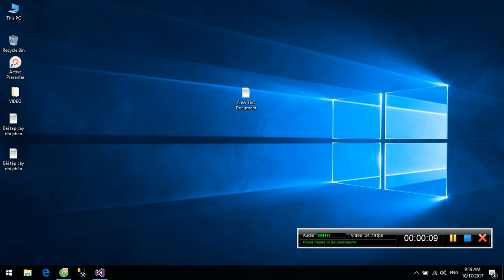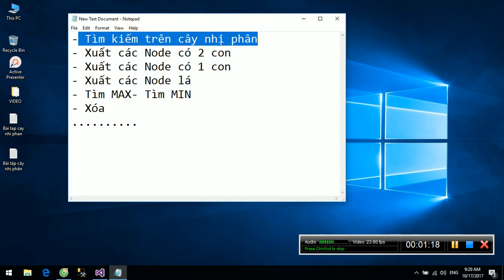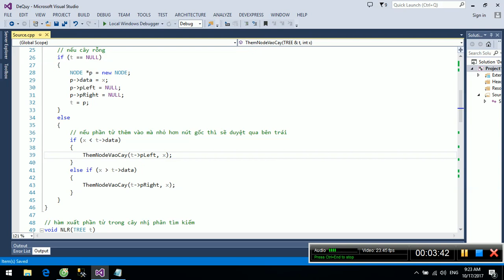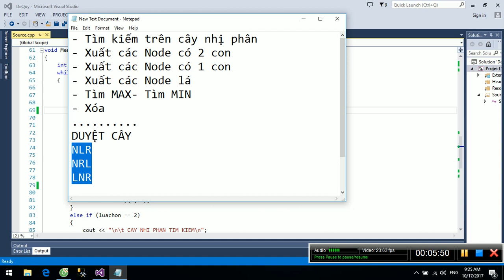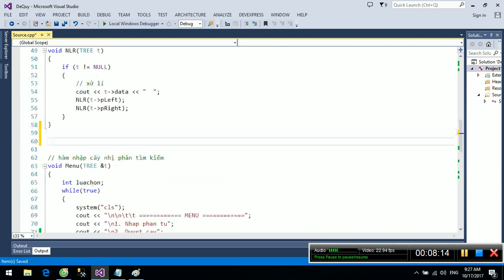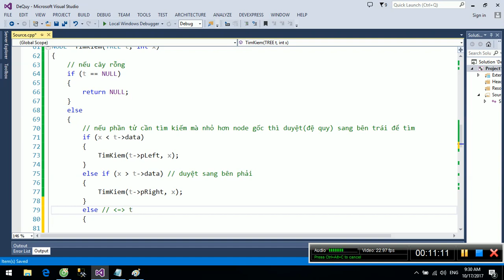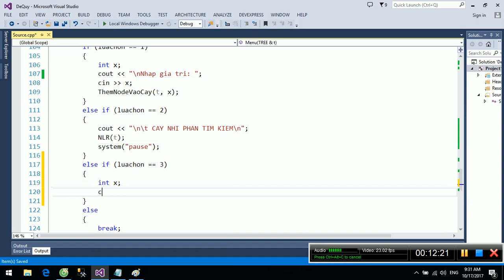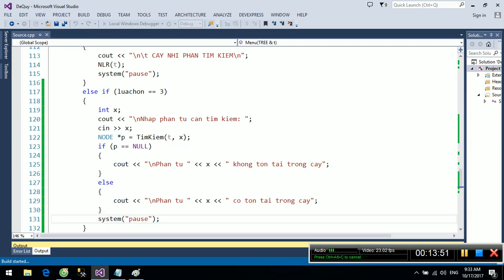[Cây Nhị Phân Tìm Kiếm] Bài 9. Tìm kiếm Node trong cây nhị phân tìm kiếm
📌 THAM GIA GROUP "HỌC LẬP TRÌNH CÙNG THẦY THIEN TAM NGUYEN " ĐỂ GIAO LƯU HỌC HỎI

📌 KÊNH TIKTOK CHIA SẺ, TƯ VẤN, ĐỊNH HƯỚNG, TÂM SỰ NGÀNH CÔNG NGHỆ THÔNG TIN

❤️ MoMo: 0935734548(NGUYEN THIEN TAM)